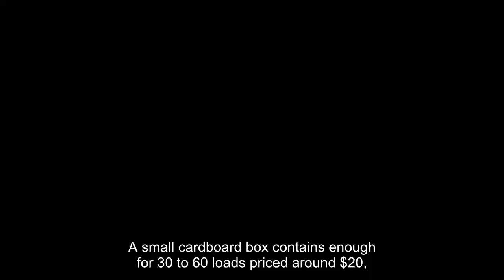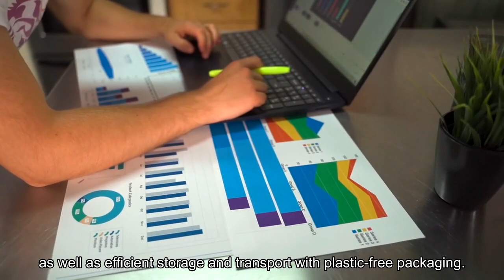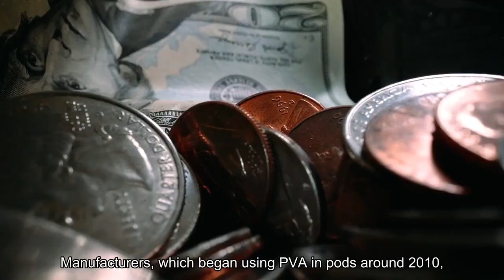Advice How plastic hides in supposedly eco-friendly laundry products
Lisa Ratner, 37, wanted to get rid of the plastic in her life. “During covid, I was sitting at home,” she says. “I remember looking at my bathroom and thinking, ‘I’m surrounded by plastic bottles. That’s kind of gross.'”One by one, she purged bottles of shampoo, soaps and other plastic personal items. When it came time to replace her detergent, a seemingly perfect solution appeared online: laundry sheets. These thin sheets are the latest iteration of laundry detergent. Like pods, they’re highly concentrated detergent, but the tearable sheets are even more compact. A small cardboard box contains enough for 30 to 60 loads priced around $20, comparable to other forms of detergent, says Consumer Reports. Manufacturers are marketing the sheets’ multiple environmental bona fides, including avoiding waste through drips and spills and overdosing, as well as efficient storage and transport with plastic-free packaging.“They work great,” said Ratner about Earth Breeze detergent sheets, which eliminated the chore of transporting and tossing bulky plastic bottles in her San Francisco apartment. “I introduced it to a lot of my friends.”She didn’t know one of the top ingredients in the sheets is polyvinyl alcohol, a plastic known as PVA or PVOH. “My assumption was dehydrated soap,” she says, “and I didn’t look much further than that.”That’s understandable. The ingredient list of virtually every brand of laundry sheets on the market, including Earth Breeze, includes PVA, and manufacturers are in no rush to spell it out for you. Some even market their product as “plastic free,” despite containing the oil-derived plastic. Scientists, as well as regulatory agencies such as the Environmental Protection Agency (EPA), have long considered PVA, which dissolves in water and biodegrades under the right conditions, as safe for humans and the environment. Most studies, however, have been conducted in labs. Now a small number of scientists are questioning how PVA behaves in the real world. Several peer-reviewed studies have detected PVA in drinking water and human breast milk, and one estimated far more plastic may be flowing into the environment than breaking down in waste-treatment plants. But no national testing program tracks the fate of tons of PVA from cleaning products each year. That’s left customers like Ratner in the dark amid a flurry of contradictory, and sometimes misleading claims. Every day, millions of households use PVA to help clean their laundry and dishes, says the American Cleaning Institute, a trade association for the cleaning product industry. Manufacturers, which began using PVA in “pods” around 2010, began experimenting with sheets amid growing interest in convenient forms of packaging. Following an army of small firms selling laundry sheets online, industry heavyweights such as Unilever took them mainstream last year.